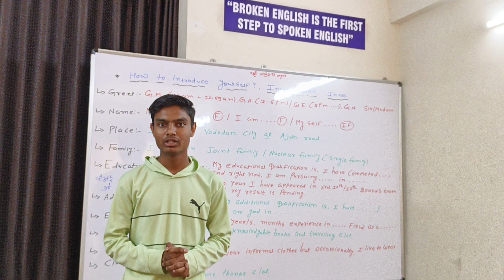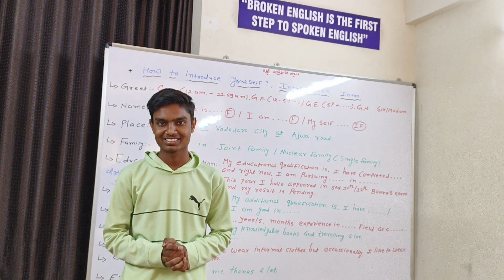Speaking 🗣️ activity @ O.C.C.